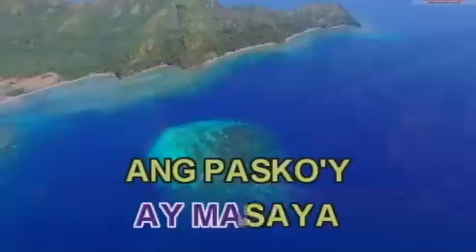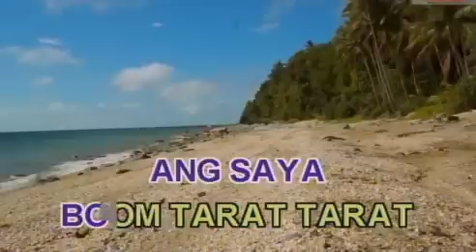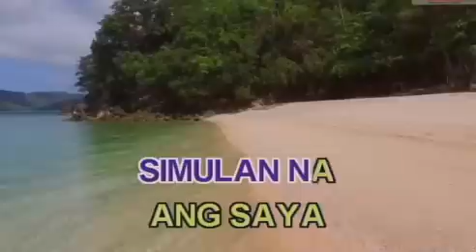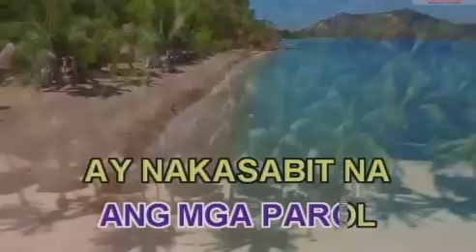WILLIE REVILLAME - BOOM TARAT TARAT (#8523) VIDEOKE KARAOKE Platinum Piano Sd-40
KARAOKE DEMO
WILLIE REVILLAME - BOOM TARAT TARAT #8523
(PLATINUM PIANO SD-40)

BUY THE PLAYER IF YOU LIKE THE SONG